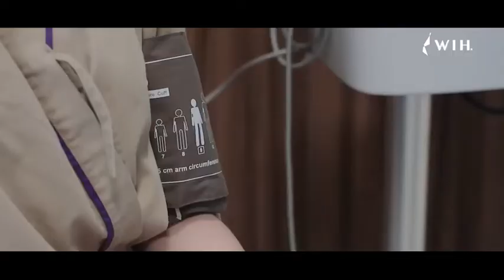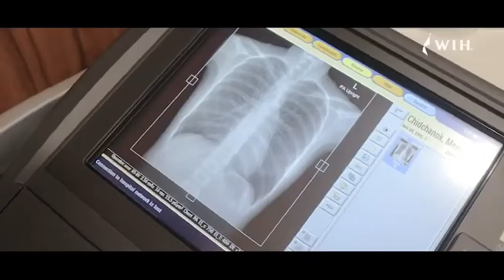COVID PACKAGE ONE STOP SERVICE AT WIH International Hospital.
สะดวก สบาย ปลอดภัย ดูแลใส่ใจอย่างใกล้ชิด
Fast. Convenient. Comprehensive.

ปรึกษาเรื่องการรักษาตัวกับโรงพยาบาลดับเบิลยูไอเอชอินเตอร์เนชั่นแนล
📲 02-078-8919 หรือคลิก m.me/WIHhospital
📍 Line : @wihhospital

📌 กรุณาทำนัดล่วงหน้าก่อนเข้ารับบริการ ตั้งแต่เวลา 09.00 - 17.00 น.